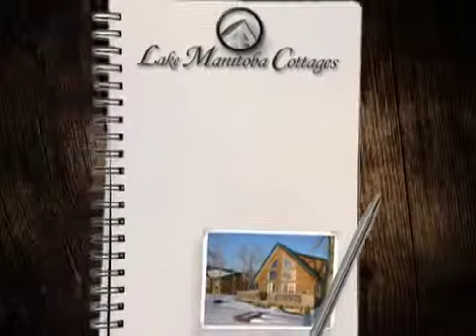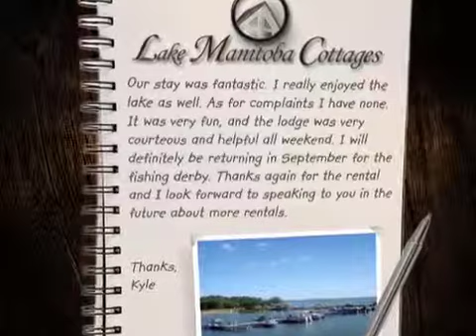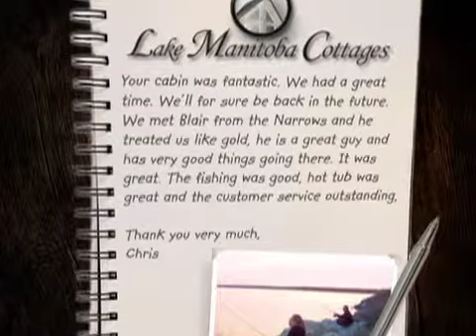Lake Manitoba Cottages and Resort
Promotional Video for Lake Manitoba Cottages and Resort in Canada.
Tammy Hudson- Writer/Producer